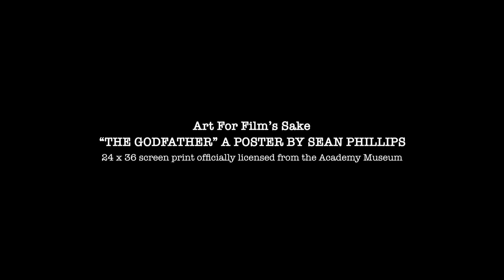Watch out - this poster for The Godfather is a trap!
Sean Phillips has created a simple but beautiful poster for Francis Ford Coppola’s all time classic film.